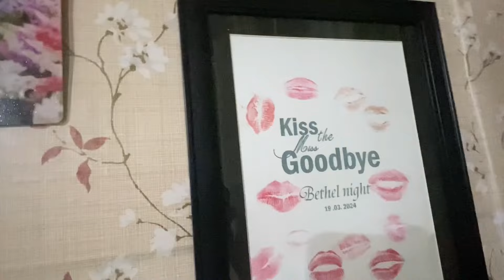Her New Home Tour Tseminyu/How I Spent My Night With Her Without Her Husband